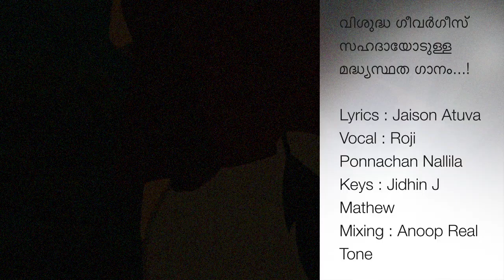🎼 വിശുദ്ധ ഗീവർഗീസ് സഹദായോടുള്ള മദ്ധ്യസ്ഥത ഗാനം !🎼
St George the guardian saint of PURACKAL Family.

Lyrics : Jaison Atuva
Vocal : Roji Ponnachan Nallila
Keys : Jidhin J Mathew
Mixing : Anoop Real Tone

Saint George, also George of Lydda, was a soldier of Cappadocian Greek origins, member of the Praetorian Guard for Roman emperor Diocletian, who was sentenced to death for refusing to recant his Christian faith. He became one of the most venerated saints and megalomartyrs in Christianity, and he has been especially venerated as a military saint since the Crusades.

George was executed by decapitation before Nicomedia's city wall, on 23 April 303. A witness of his suffering convinced Empress Alexandra of Rome to become a Christian as well, so she joined George in martyrdom. His body was returned to Lydda for burial, where Christians soon came to honour him as a martyr.